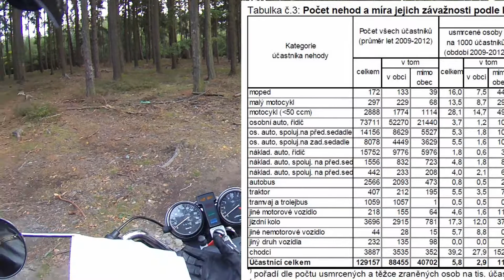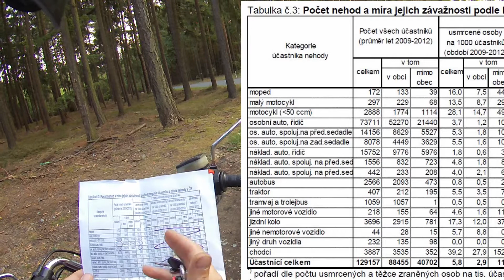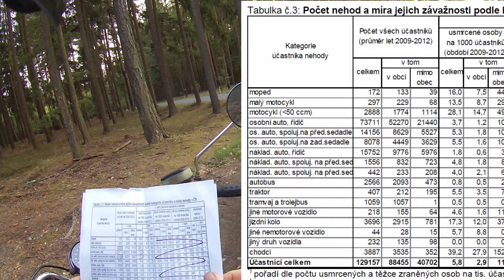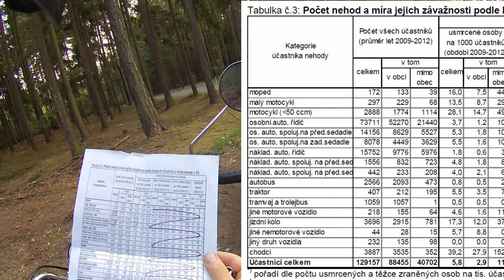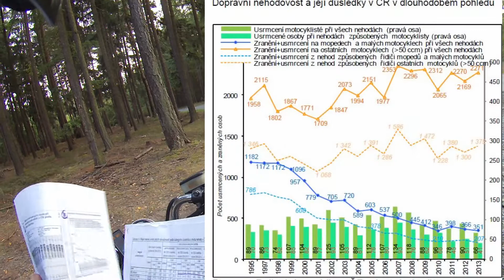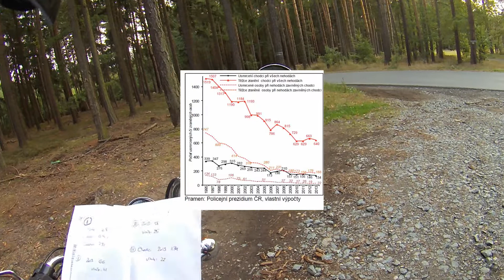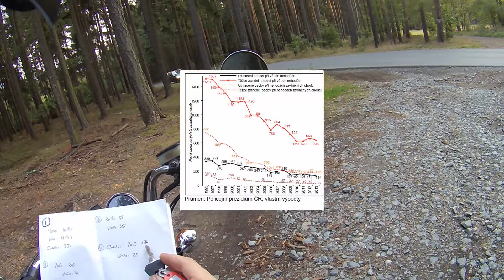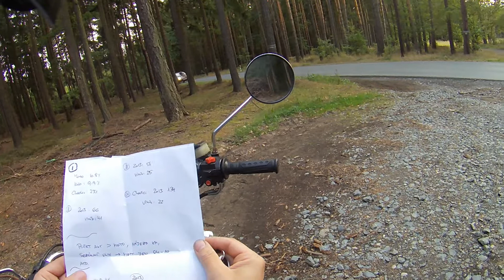Jak nebezpečná je jízda na motorce?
Nějaká data o nehodovosti z ČSÚ, pokus o interpretaci některých z nich ve vztahu k motorkám a tak obecně o tom, jak snížit riziko nehody při jízdě na motorce. Prostě děsně "sucharské" téma.